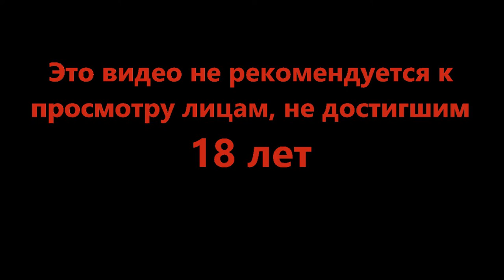Сила наёмников - Warpips #3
В войне побеждает хороший план и тут нам это показывают очень наглядно. Возможно ли перехитрить всех врагов?